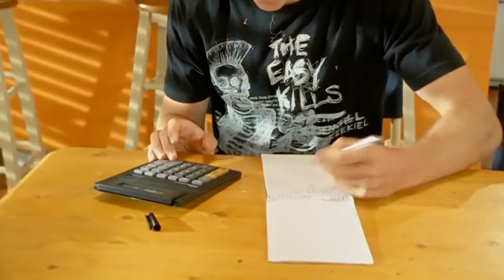Right Dance - Wrong Partner - Blue Water High Full Episode #19 - Totes Amaze ❤️ - Teen TV Shows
Edge assumes Bec will be his partner for the school formal. Bec, sick of being taken for granted, invites Heath to be her partner instead. Chasing some big waves just before the dance, Edge takes Heath's jet ski without asking and damages it accidentally. It all comes to a head when Heath sees his dented jet ski. The night ends in a fistfight on the dance floor, and Bec is left wondering just what she saw in Edge.